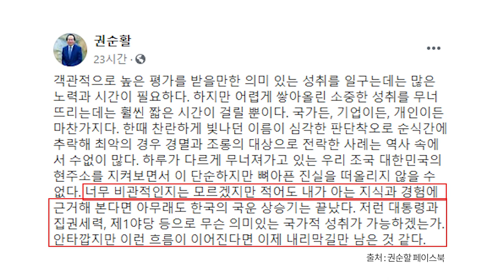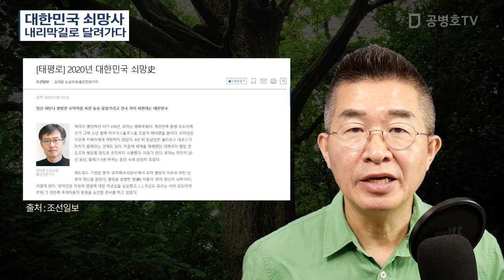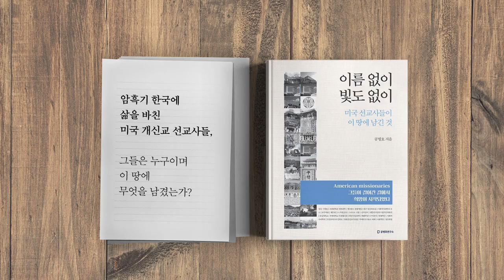대한민국 쇠망사 / 내리막길로 달려가다 [공병호TV]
Bitcoin : 3MTW849AkP2ftLeSK2teZHMmzLu7Z83s9U

참고자료
1. [태평로] 2020년 대한민국 쇠망史, 김태훈, 조선일보, 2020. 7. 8